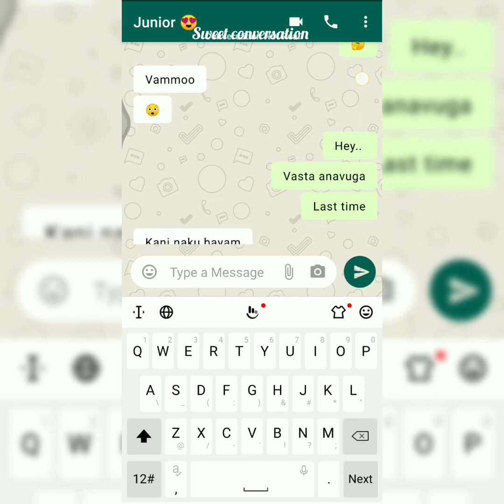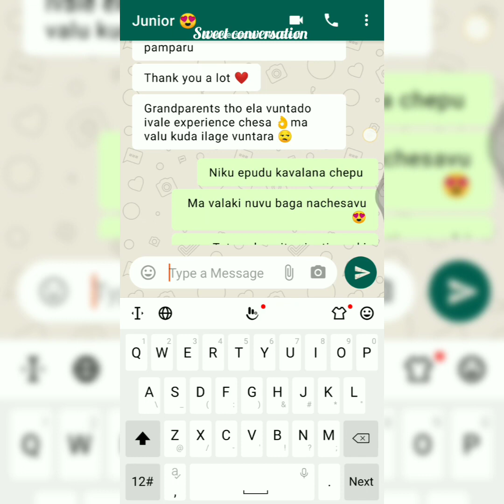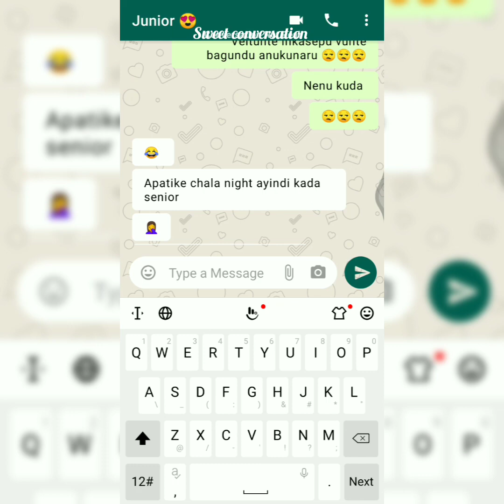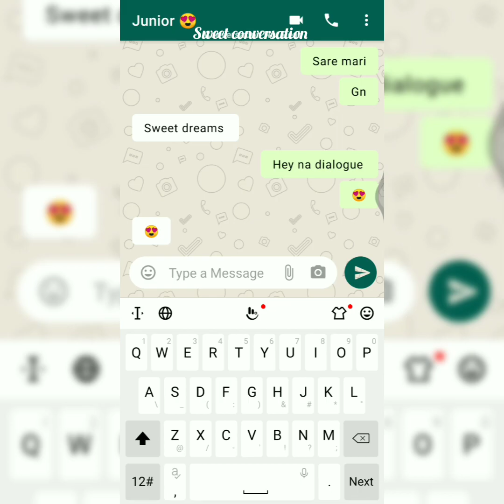//EPISODE 10//...Senior 😍 Junior... //TEXT LOVERS...Finally junior senior vala intiki veltunda 🤔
Senior 😍 Junior

Finally senior junior vala intiki veltunda 🤔🤔🤔

chudam veltundo ledho...